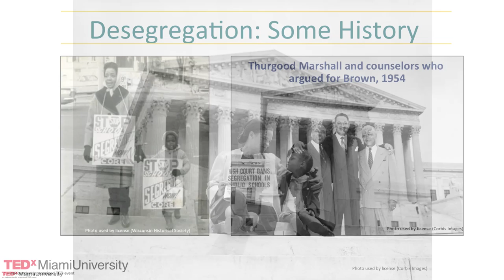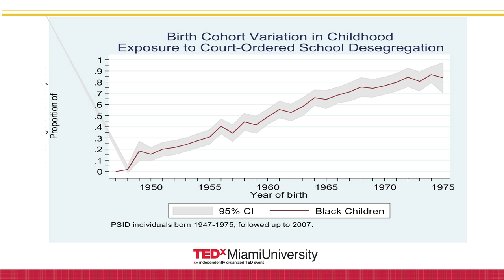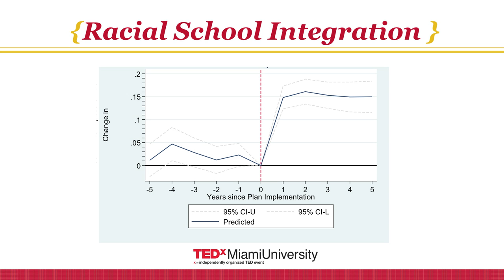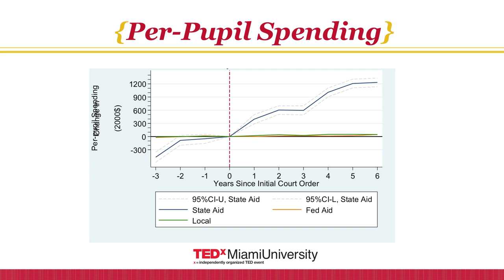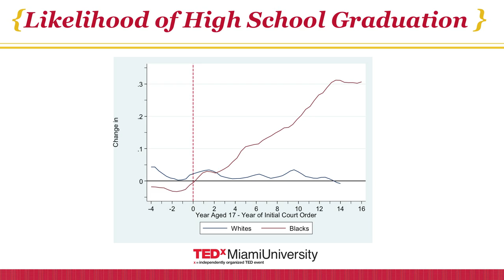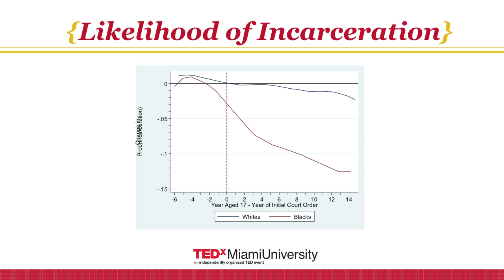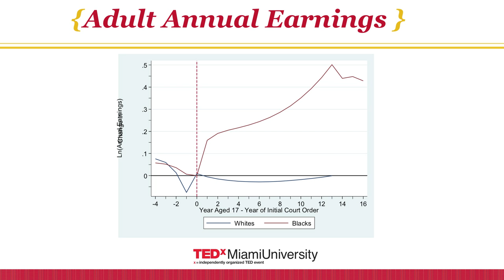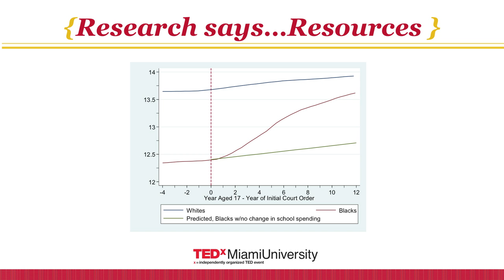The impact desegregation had on schools | Rucker Johnson | TEDxMiamiUniversity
Rucker Johnson is an Associate Professor in the Goldman School of Public Policy at the University of California, Berkeley; a Faculty Research Fellow of the National Bureau of Economic Research; and a Research Affiliate of the National Poverty Center and the Institute for Research on Poverty. His research considers the role of poverty and inequality in affecting life chances. He has focused on such topics as the long-run impacts of child neighborhood and school quality on socioeconomic success and later-life health; the determinants of intergenerational mobility; the societal consequences of incarceration; effects of maternal employment patterns on child well-being; the socioeconomic determinants of health disparities over the life course; and the effects of growing up poor and poor infant health on childhood cognition, educational attainment, adult health and economic status.